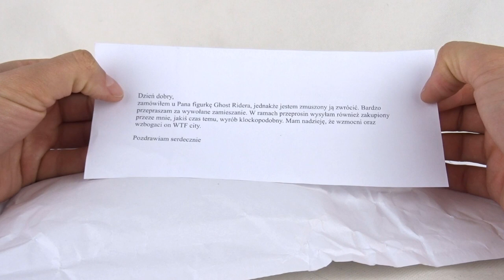Najdziwniejsza paczka jaką dostałem od widza *zatkało mnie* / !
Może nawet nie tyle najdziwniejsza paczka, a najdziwniejszy sposób w jaki paczkę dostałem. A swoją drogą zawartość okazała się taka że aż mnie zatkało !